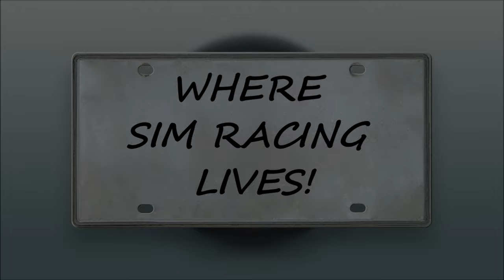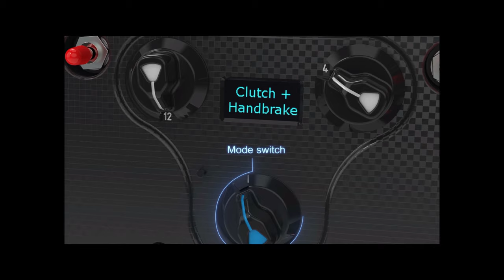Assetto Corsa Sol Mod + Crew Chief + Accuforce V2+ Next Level Racing + More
Hey guys no commentary on this one, just racing and trying out the mods and new camera angle with my NLR V3 motion rig and Accuforce V2 Pro. Trying to get OBS to record full screen correctly too.

Let me know if you like the camera angle please?

For those interested. Here are all the links to the gear I use on Amazon, or Fanatec including the new X299 PC Build.

**Follow Me**

Mem: Crucial MX500 2TB SSD
Mem: Seagate Bare Drives 8TB Barracuda:
Mem: 2 Samsung 970 EVO 1TB in Raid 0
Cables: Thermaltake Blue and Cable Mods
USB 3.0: Inateck Superspeed 7 Ports Qty 2
Rad AOI: Thermaltake Floe Triple Riing RGB 360
PSU: Thermaltake Toughpower Grand RGB 850W
Fans: Thermaltake Riing Plus 14 RGB 140mm
PC Case: Thermaltake View 71 RGB
Coming Soon: Fanatec Podium DD2